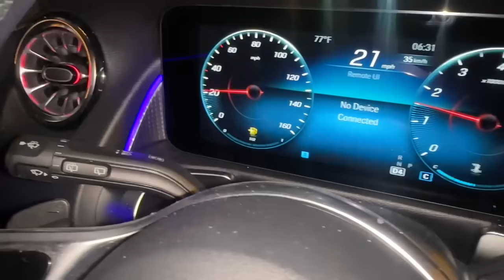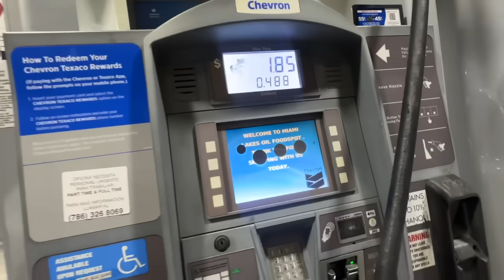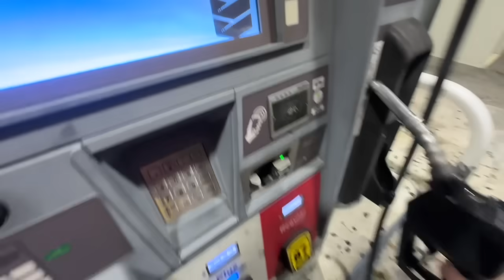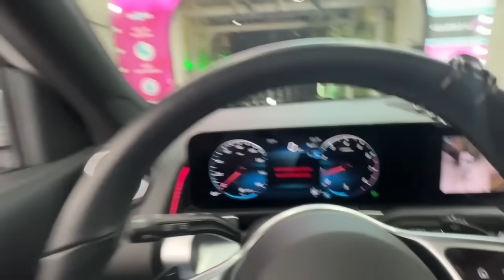I Found WORMS In MY CAR!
Maibelys_ - @maibelys_

Life with Maibelys-  @lifewithmaibelys

Maibelys Top Videos-  @maibelystopvideos

*SOCIAL MEDIA*